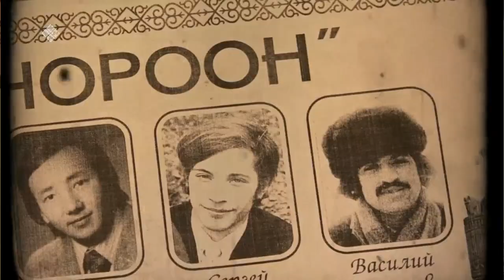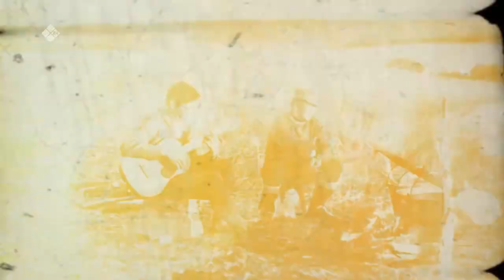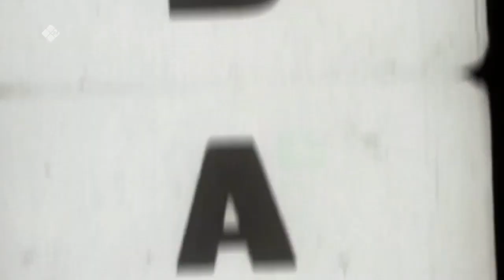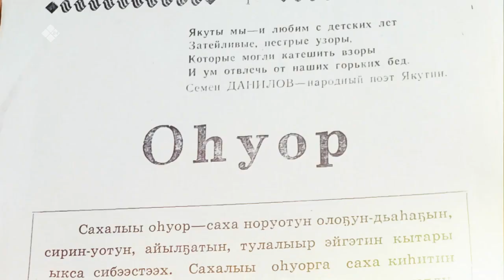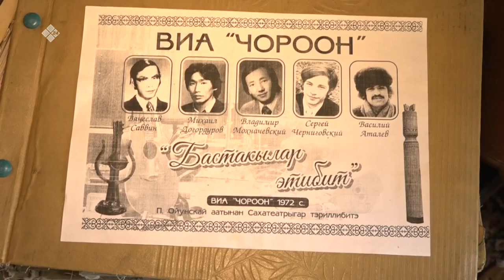«Дойдум дьоно» (16.03.22)